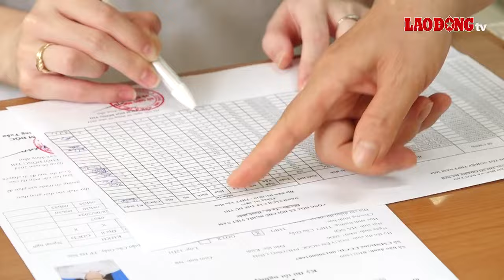Đề thi môn Tiếng Anh tốt nghiệp THPT 2024 được kỳ vọng vừa sức| Báo Lao Động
BÁO LAO ĐỘNG |Chiều nay 28.6, thí sinh sẽ làm bài thi cuối cùng trong Kỳ thi tốt nghiệp THPT năm 2024 - môn Ngoại ngữ. Cảm thấy thoải mái sau khi hoàn thành các đề thi trước, nhiều thí sinh tự tin đạt điểm cao.

* Đường dây nóng: 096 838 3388